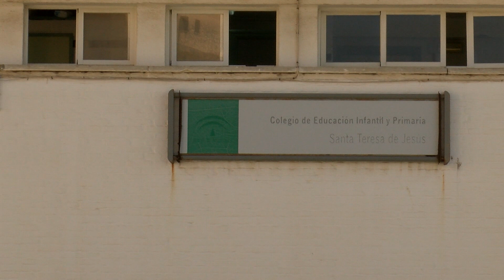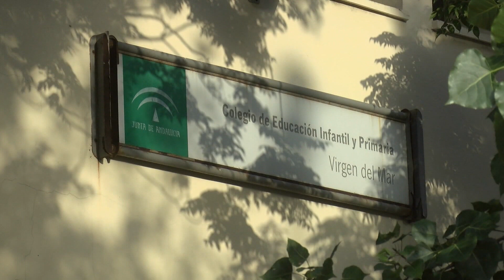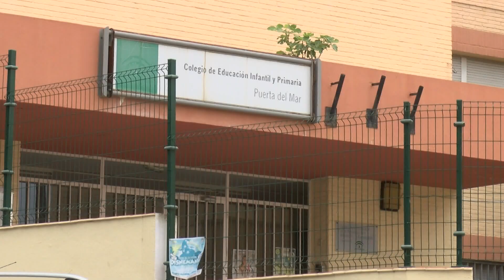Gobierno anuncia un acuerdo unánime con las CCAA para una 'vuelta al cole' presencial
El Gobierno ha anunciado un acuerdo por "unanimidad" con las comunidades autónomas para que la 'vuelta al cole' tras las vacaciones de Navidad se produzca en las fechas previstas, para el 10 de enero, y que sea totalmente presencial.   El Gobierno andaluz ha defendido  en el Consejo Interterritorial el modelo presencial tras terminar el primer trimestre con el 96,64% de sus aulas libres de Covid